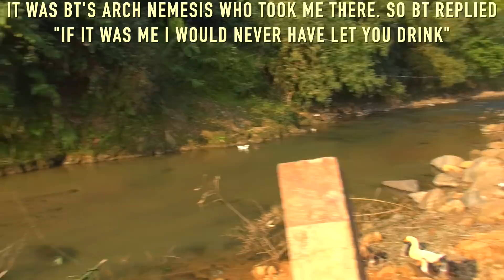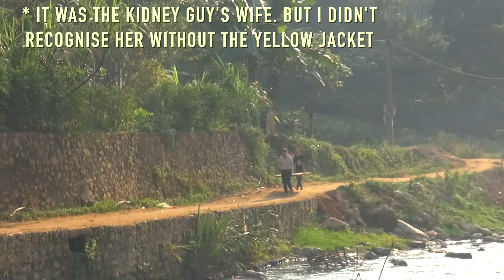Village tea with the locals 🇻🇳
We tour around the mountain town.

Contents

00:00 Intro
00:12 Police chief
06:08 Bac Thanh helps women carry door
7:00 Kidney woman's house
8:55 Cuppa with the chief ☕️
10:23 School charity gathering
16:47 Extra 1 million for kidney woman